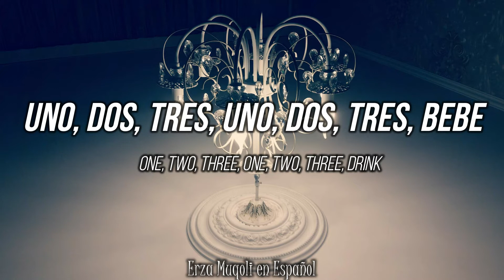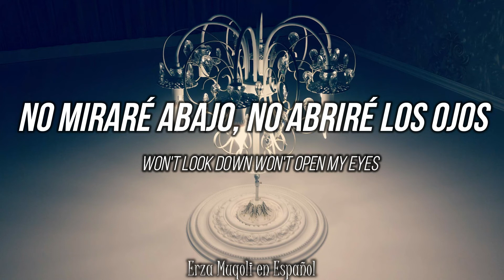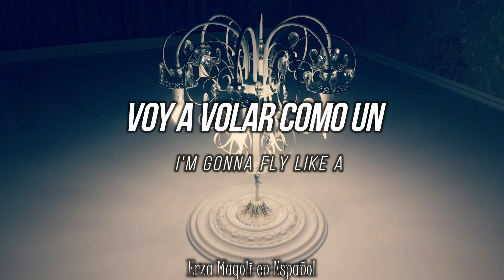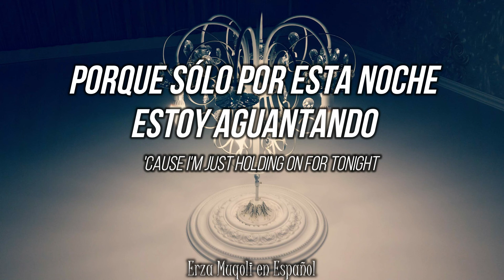Chandelier - Erza Muqoli [español | paroles]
→ All the copyright goes to Erza Muqoli.